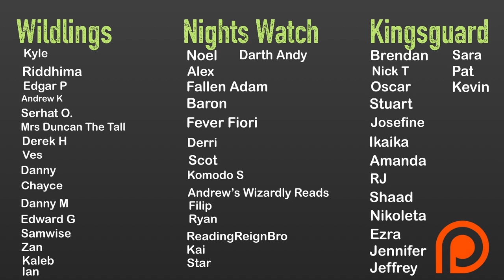THE FIFTH SEASON by N.K. Jemisin - No Spoiler Review (Broken Earth Trilogy)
The Fifth Season by N.K. Jemisin is a book that I've been waiting to read for quite some time and I am so excited to bring this no spoiler review of The Fifth Season by N.K. Jemisin. The Fifth Season is book one in a trilogy named The Broken Earth by N.K. Jemisin and it even stands out on it's own as a great book. I loved the trilogy but The Fifth Season shined the brightest out of all the Broken Earth trilogy for me. The Fifth Season is one of the best book i've read all year and N.K. Jemisin is now a must buy author for me!